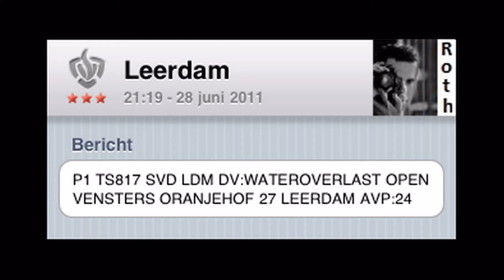LEERDAM - Wateroverlast Open Vensters